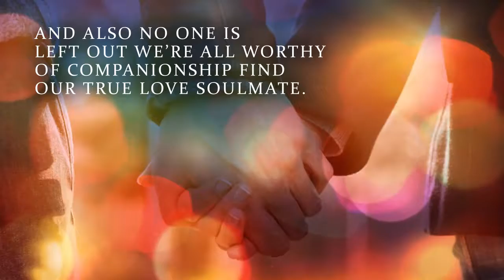Seasoned Ruth by Dr. Anastasia Freeborn